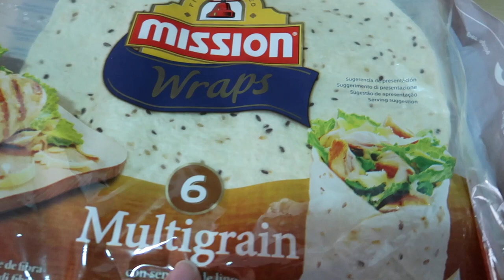VERDELISS GH VIP •mi opinion• 🤔 NURYCALVO Y SU FAMILIA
Hoy mi opinion sobre verdeliss en gh vip o granhermano vip 2018.

Si quereis mandarnos una carta podeis enviarnosla a:
Nuria Calvo
Apartado de correos 83
28522 Rivas Vaciamadrid (Madrid) ESPAÑA